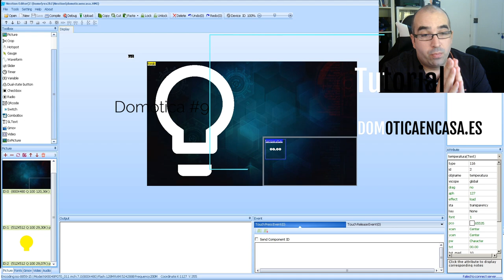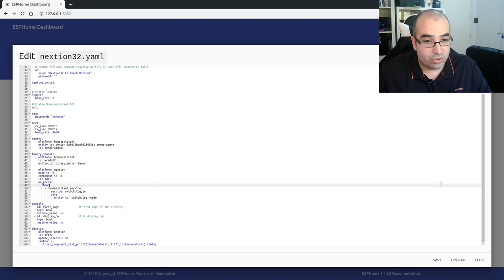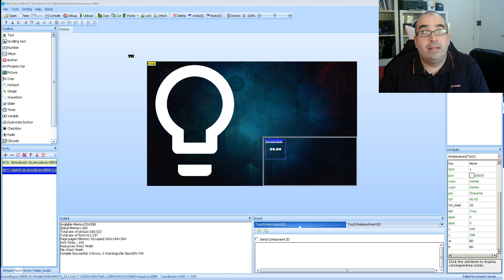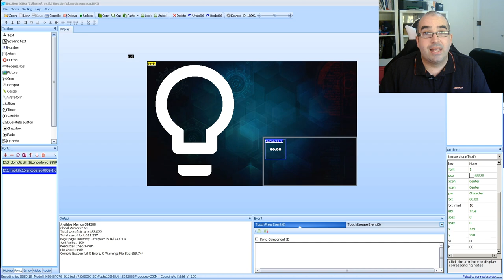Tutorial #9 - Nextion + ESPHome + Sensor de Home Assistant - Domoticaencasa.es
Os mostramos como traer el valor de un sensor de Home Assistant para poder usarlo en la pantalla en un objeto de tipo texto

¿Quieres estar al tanto de las últimas ofertas de domótica? Únete a nuestro canal o en nuestra página de ofertas de domótica en Facebook

Domótica en Casa

Gizchina.es

Domótica en casa es una web colaborativa en la que intentamos ayudar a todo el que quiera montar un sistema para tener una Smart Home y no sepa por donde empezar. Si es tu caso o quieres ayudar a todos y aprender todos juntos, puedes entrar a nuestro grupo de Telegram para conocernos.

En Gizchina.es nos dedicamos a informar y analizar tecnología de marcas chinas, modelos que pasan desapercibidos por muchas webs tecnológicas pero que están a la altura de la mayoría de marcas del mercado. Llevamos años en contacto directo con los fabricantes chinos y somos referencia en este tipo de marcas. Nuestro canal de Youtube, aunque es todavía pequeño, nos sirve para mostrar a todos vosotros todos los avances de estas marcas.

"My Synths Gone Wild"
Written By Sebastian R. Komor
Performed By Squarehead
Courtesy Of FiXT/Position Music and Freedom!

"SchwarzeKatze"
Artist - Sebastian Komor
Uzer Music

Artist - Noya
Written by Adam Noya (ASCAP - 100%)
Published by FiXT Music (ASCAP - 50%), Position Music Publishing (ASCAP - 50%) and Freedom!

"Never Stop"
Artist - Sebastian Komor
Uzer Music